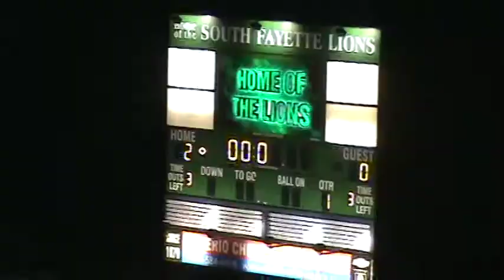Keystone Oaks Video3